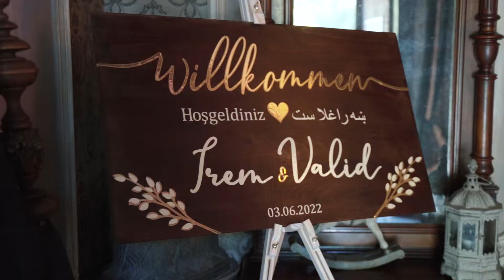Irem & Valid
Unser Equipment:
* Sony A7III
* Tamron 28-75mm
* Canon 80d
* Canon 16-35mm
* Zhiyun Crane 2
* DJI Ronin M
* Mavic Pro Platinum
* Zoom H4nPro
* Rode Mic Pro

Ein paar Worte über uns: Wir sind ein Filmteam aus Augsburg / Deutschland. Unser Ziel ist es, weltweit einzigartige Hochzeitsfilme zu kreieren.

Bride & Groom